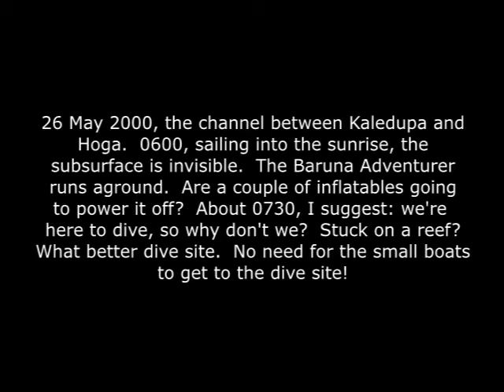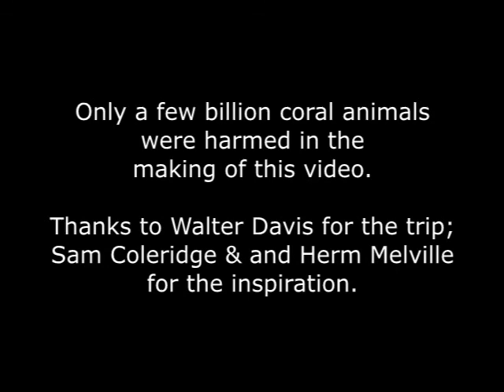Baruna Adventurer wreck 26 May 2000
They don't call it "Adventurer" for nothing.  Interesting episode on my first trip on the boat in May 2000.  This was the best copy I could get from the old tape, but it's better than any known actual real-time video of the sinking of the Titanic.